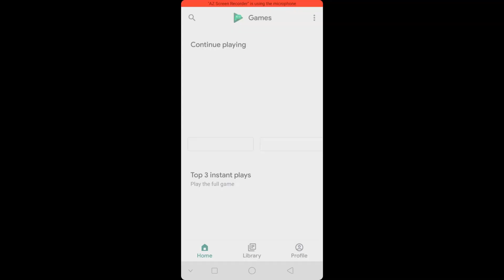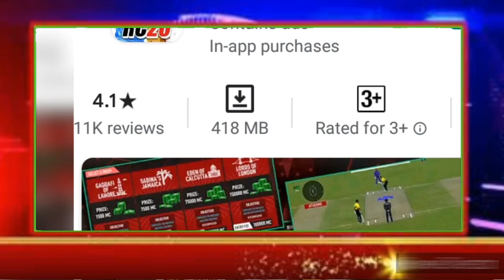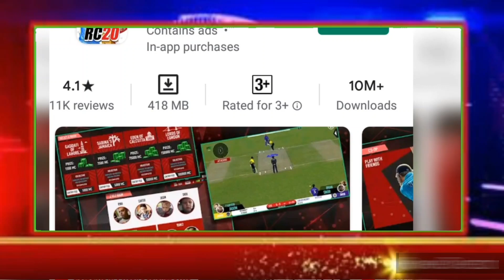Top 5 android cricket games in tamil | World Cricket Championship 2 | Real Cricket | WCC3 | CricTech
In this video I have explained about the top 5 android cricket games in tamil language. The first game for cricket was google play games . 2nd place goes for beach cricket which was very famous before 6 to 7 years. The third place goes for world cricket championship 3 which was the most popular cricket game nowadays and the graphics quality was very attractive . More than 1 million downloads has done for wcc3 till now. 4th place goes to real cricket. It has the super interface and it is very useful to use. The Multiplayer challenge is the great in the real cricket. If both was playing real cricket . One player will bowl and another player will bat that was the marvelous development in real cricket android cricket game . and the final most cricket game was World Cricket Championship 2 which was the most popular cricket game and which was downloaded more than 50 million users. It has the hotspot and drs system which was very attractive to the users. Most of the gamers have played this game because it is user friendly and support for all android phones.